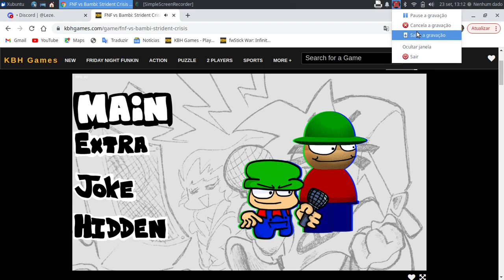Idot Recharted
song by @joolieiscool

this chart will be used in bambi's clubhouse v2